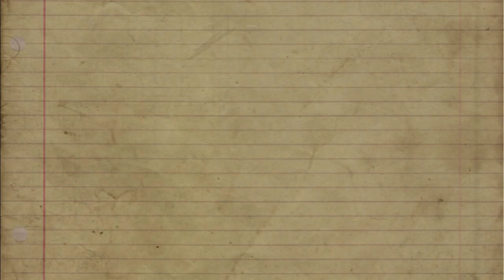Amv - [MEP] Yου bеttеr Rυn 720p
Editor - xZAKUROx, Pi-chan, Rhohir, Veravero, Skywalker, SPKWIktor & Fullmoon